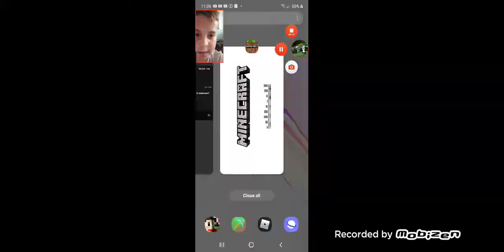Minecraft survival but... me and my friend have xray (find the most diamonds) [he left!!!]